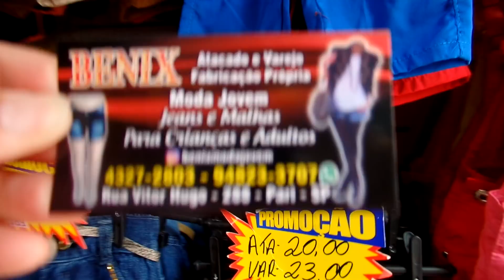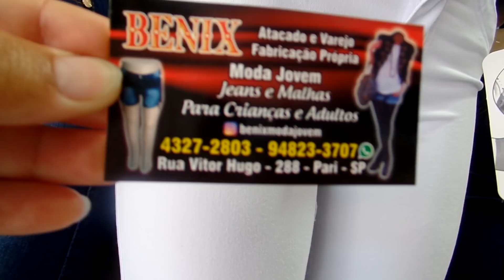BENIX-ATACADO E VAREJO-BODY INFANTIL UNICÓRNIO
RUA VITOR HUGO 288-PARI
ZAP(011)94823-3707